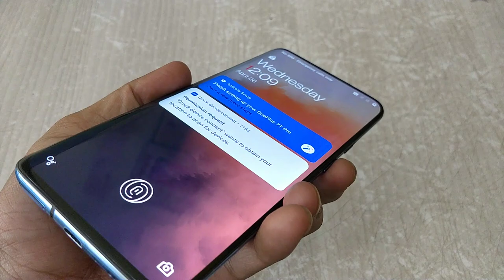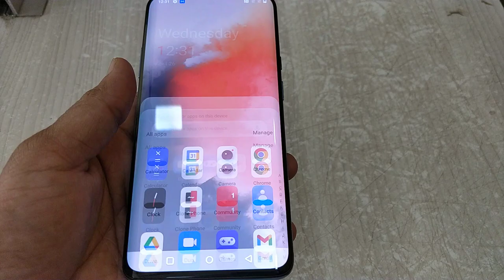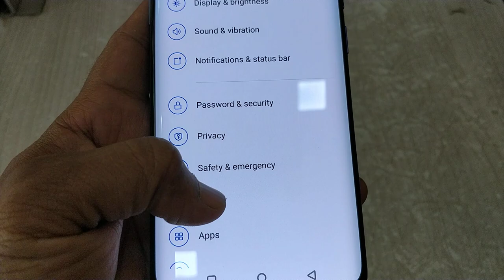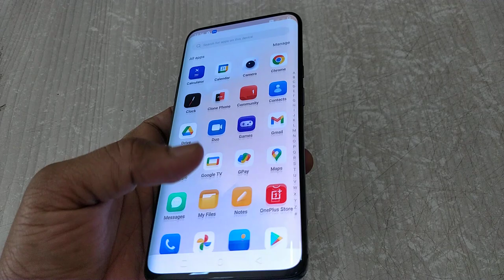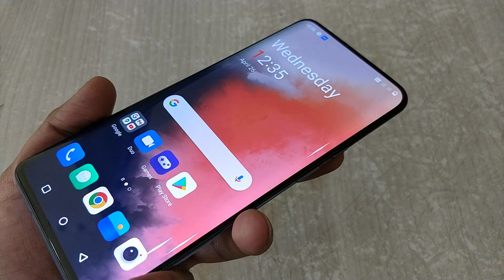OnePlus 7T Pro 8/256Gb 20700/-😍[वन प्लस 7T प्रो [ Second Mobile OnePlus 7T Pro Review [Used Mobile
1+7T pro (8/256) top orignal new condition pop-up selfi camera display fingerprint Curve screen with bill charger
               ⭕Price:-20700/-⭕💥😍